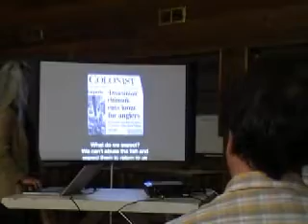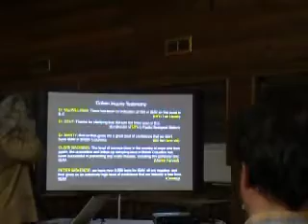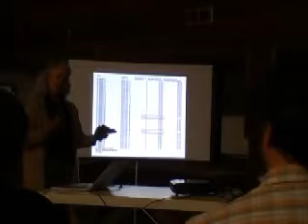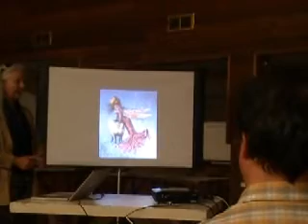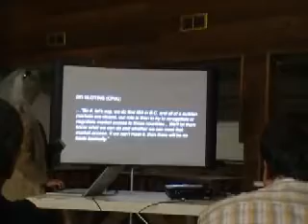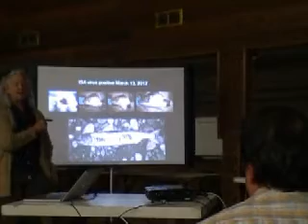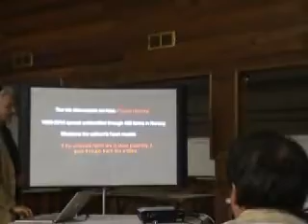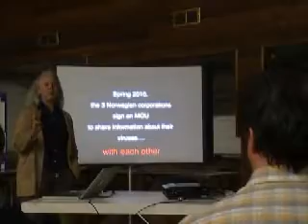Alexandra Morton Clip 3 of 4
Alexandra Morton at Cheam, June 8, 2012